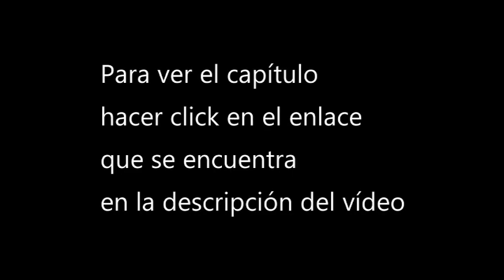[Ver] Wanmei Shijie, perfecto world cap 39 donghua sub espa 1080p